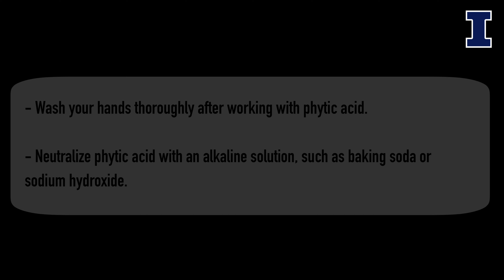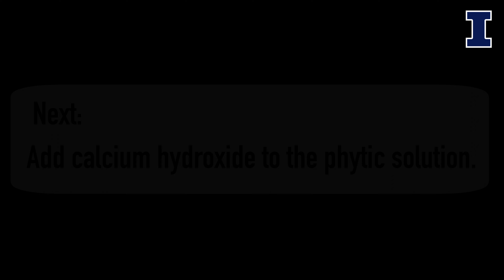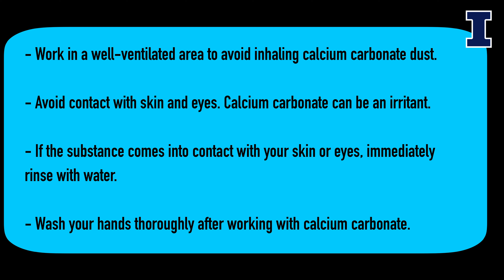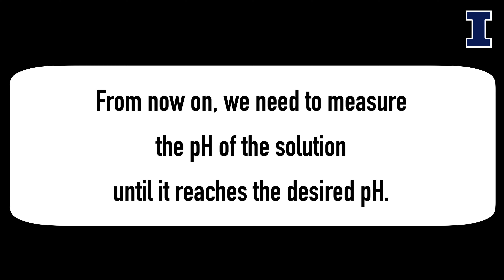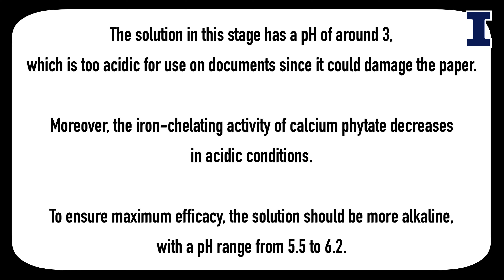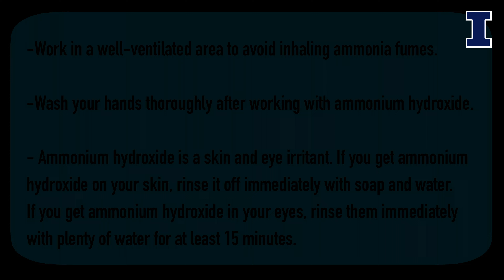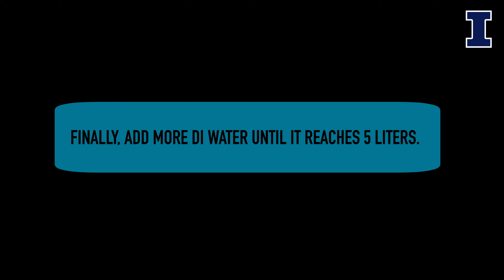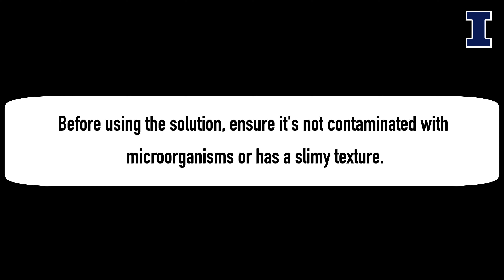Part 7: Calcium phytate treatment - Preparation of the calcium phytate solution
Always using a fresh solution gives better results during tretment, but If you need to use the solution later, store it in an airtight and disinfected container, in the fridge below 50 degrees F.
Additionally, add approximately 100 ml of ethanol to
prevent the formation of microorganisms.